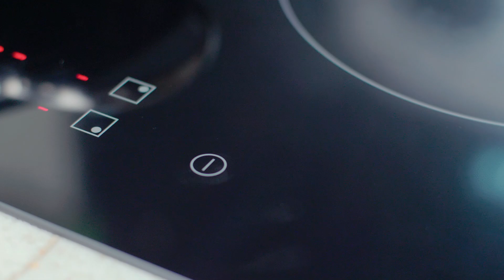Regen Energy Corporate Video